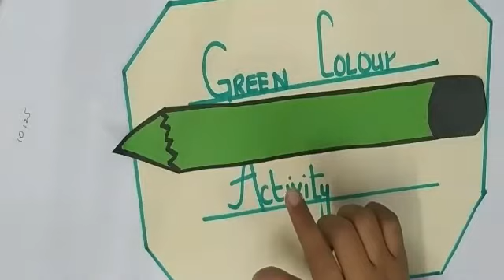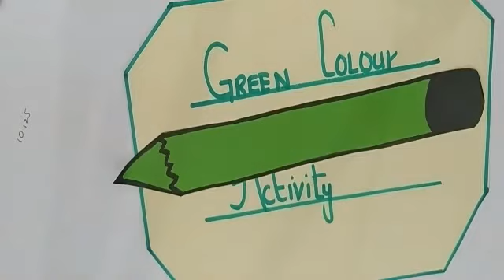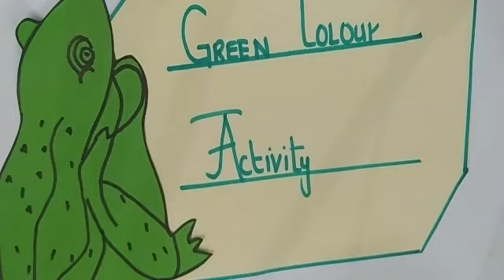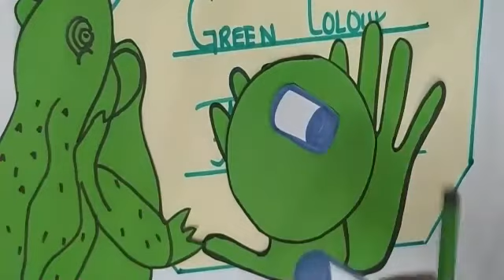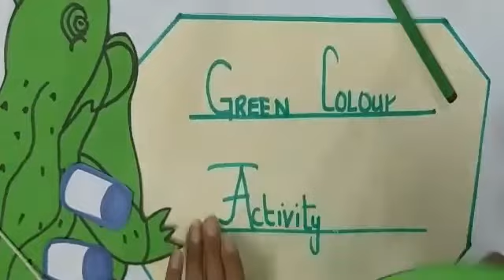Urdu Lecture 2 Playgroup